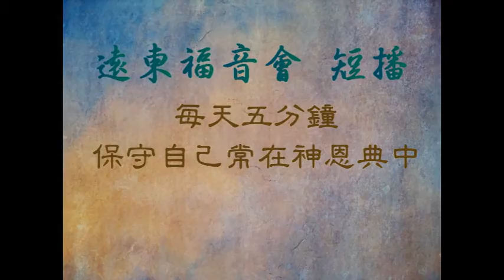荒漠甘泉 1019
民數記10章 33節